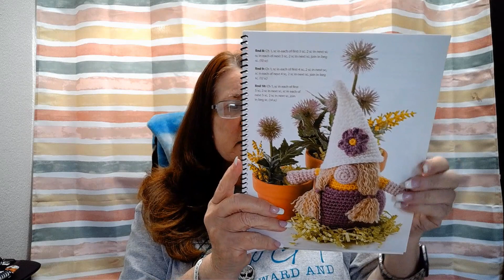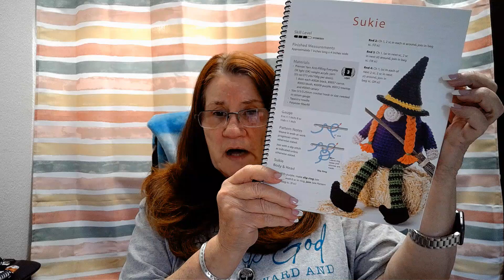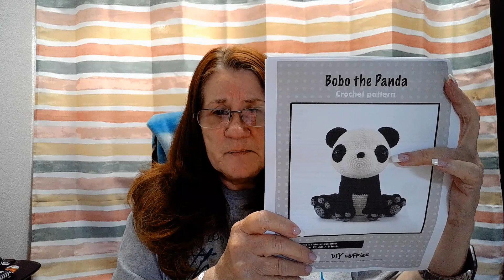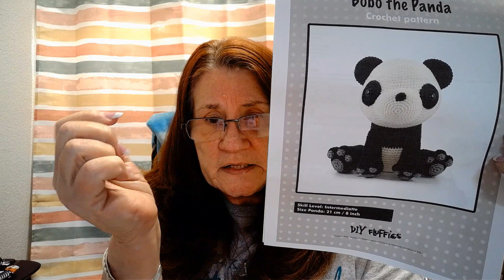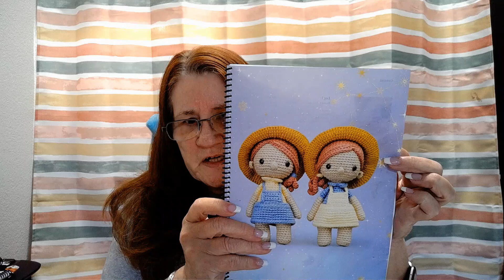MAY 31st=AMIGURUMI WEDNESDAY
Let's check my progress on Boho Panda, the Gemini Twins, and Blossom the Garden Gnome